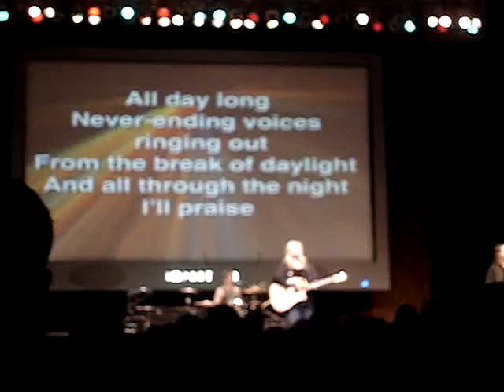Impact 09 Highlights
Daniel's Window, Tyra Lokey, and Steve Fitzhuge...sorry there isn't more!